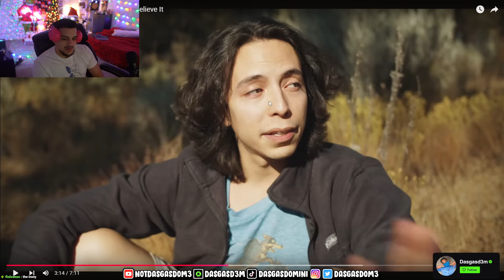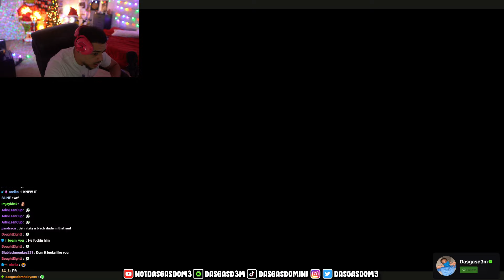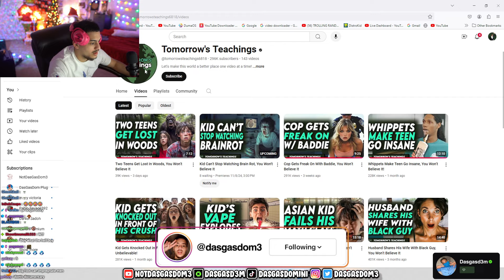This Might Be The WILDEST Video On The Internet..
Dasgasdom3 reacts to Tomorrow's Teachings Two Teens Get Lost In Woods, You Won’t Believe It